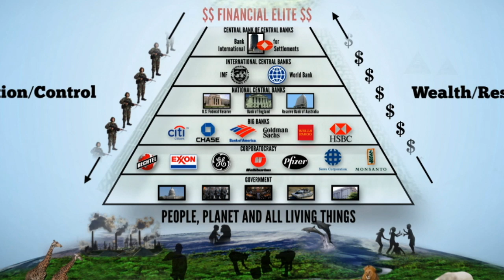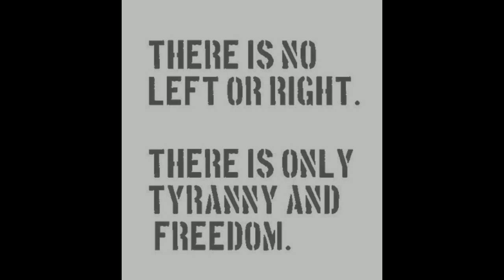Chaplin meets Tom Day - Who We Want To Be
I only first heard this important speech a few days ago - a version with Hans Zimmer's Time playing in the background.  Chaplin's words instantly resonated within me... and I felt compelled to produce my own audio-video rendition.

The speech by Charlie Chaplin is taken from the movie The Great Dictator, made in 1940.  It was Chaplin's first true talking motion picture (he was best-known as a silent movie actor).

The song is called Who We Want To Be, by Tom Day.

I make no claim nor hold any rights to any of the content contained in this production.